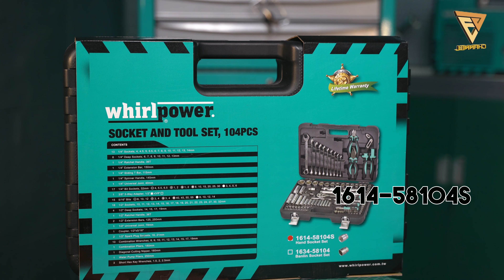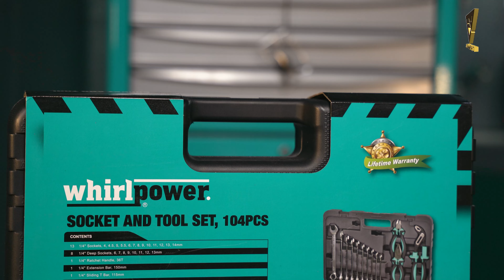GIVEAWAY!! UNTUK USAHA BENGKEL COCOK BANGET INI BARANG!! WHIRLPOWER SOCKET AND TOOLS SET 104 PCS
link pembelian
Shopee

Tokopedia
Coba cek ini di Tokopedia, deh. Harganya Rp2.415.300

Bantu follow
FB Page kami